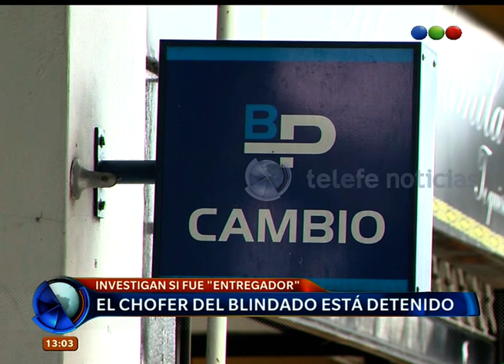Robo millonario en un camión blindado: investigan al chofer – Telefe Noticias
Más Diego Almirón, de 37 años, trabajaba hace 8 años en esta empresa y manejaba el camión blindado que fue violentado y del cual se llevaron más de 15 millones de pesos. En un principio se creía que el chofer había sido asaltado cuando llegaba al banco ya que luego fue encontrado maniatado a unas cuadras del lugar. Pero nunca se vieron los ladrones, sino que testigos afirman que el camión avanzó sólo. Investigan si fue este hombre fue el entregador y está aprehendido.